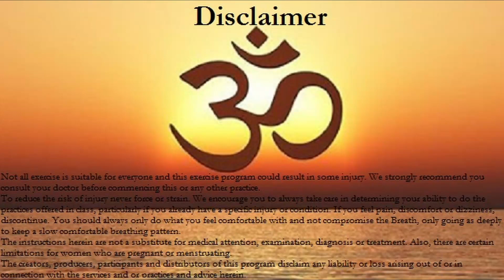WOOOWWW!!! That OOOmmmmm ... Do you miss?!? 😍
The 🕉 AUM 🕉 which transcends Prana Shakti through the Chakras 🙏

Wanna hear it???

🌻 Come celebrate the March Equinox with me ~ 20th March

Love this AAAuuummmmm ❤️❤️❤️ and wanna know more about it or even learn how to reproduce it?

👉 My Yoga Classes start with it

"Practice, Practice, Practice, and all comes".

Julien

🤸🏽‍♂️ 𝘼𝙘𝙘𝙚𝙨𝙨 𝙖𝙡𝙡 𝙤𝙪𝙧 𝙔𝙤𝙜𝙖 Live INTERACTIVE Practices, Growing Video Library, Courses, Workshops & Programs

» 💖SHARE, COMMENT & LIKE - let youtube know the class is worth showing to other people

  or Bank Transfer:               ANZ BANK
                                               Julien Orriols
                                               BSB 013132
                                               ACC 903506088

»»» 🕉 WHAT PEOPLE ARE SAYING:

"What I love about Julien's class is that no matter what your level is, you'll find it perfectly balanced and just enough challenging for you. Oh and also ! what a amazing voice & throat singing !!! this feels like deep instant healing"

"Julien is a very dedicated and knowledgeable yogi. His classes are really inspiring and full of thoughtful details & equipment that make you be in touch with all your senses! You will always leave feeling recharged and fresh!
Thanks Julien for your passion and dedication!🙏🏽💗♾"

»»» 🕉 YOUR TEACHER:

Julien credits yoga to saving him from the relentless back pain he had been suffering from for years. Delving deeper into the practice, yoga took him beyond just that of the physical to a deeper internal transformation, the kind of transformation that is so experiential that it has you question all modern beliefs. Bringing about healing, peace, clarity and wisdom, naturally Julien's Quest has deepened into more energetical and mystical realms.

Classically trained and integrating the Ashtanga & Hatha systems (350+Hours), Julien is delighted to share his learning with others.

Incorporating ancient practices to modern yoga, Julien’s alignment and deep voice will help you connect to your body and mind through a comprehensive practice promoting healing of the body, soothing of the mind and uplifting of the spirit. His classes can be challenging and yet deeply relaxing, ranging from strong Ashtanga~Vinyasas practices to Yin (50 Hours Cert)~Restorative and Meditation~Sound Healing modalities to heal and increase your well-being.

Not all exercise is suitable for everyone and this exercise program could result in some injury. We strongly recommend you consult your doctor before commencing this or any other practice.
To reduce the risk of injury never force or strain. We encourage you to always take care in determining your ability to do the practices offered in class, particularly if you already have a specific injury or condition. If you feel pain, discomfort or dizziness, discontinue. You should always only do what you feel comfortable with and not compromise the Breath, only going as deeply to keep a slow comfortable breathing pattern.
The instructions herein are not a substitute for medical attention, examination, diagnosis or treatment. Also, there are certain limitations for women who are pregnant or menstruating.
The creators, producers, participants and distributors of this program disclaim any liability or loss arising out of or in connection with the services and or practices and advice herein.